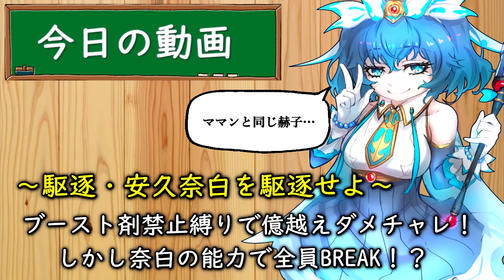【東京喰種:re invoke】ブースト剤禁止縛りで億越えダメージチャレンジ。…のはずが奈白が強すぎて全員ブレイク状態！？【TokyoGhoul】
そろそろ東京喰種:reCtEの情報出してもいい頃だと思うんです。開発中止になってなければいいんですけど…